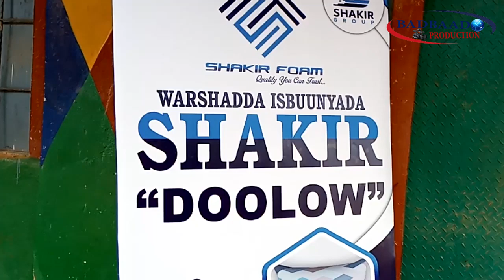gabagabada sheekada shuruud bay kuxirantahay shuruuduna waa shaakir